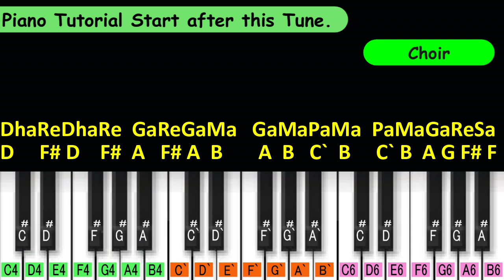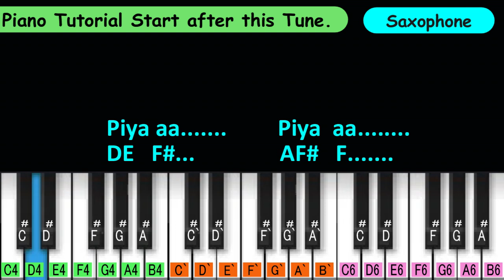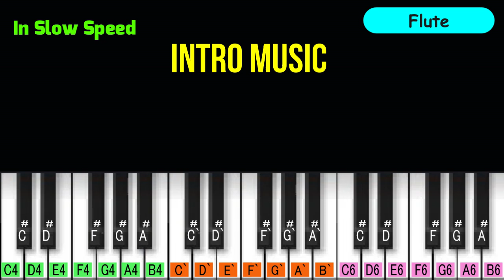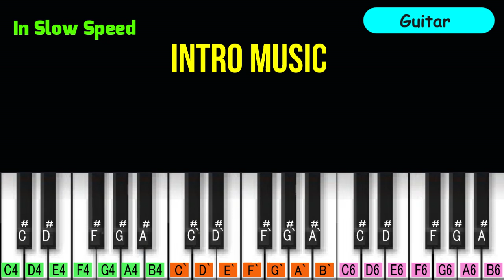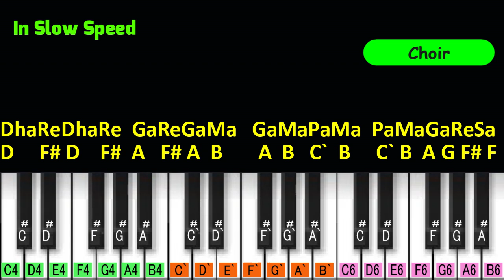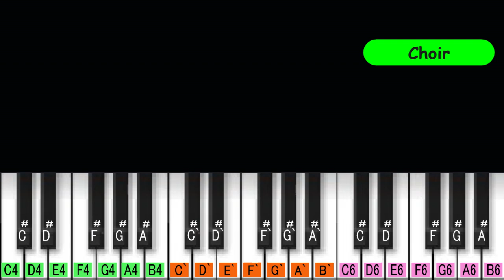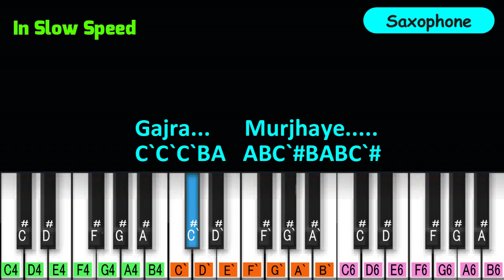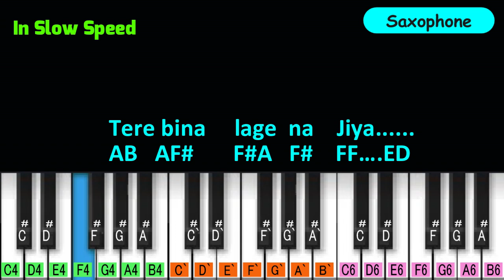बदरा जब छाये | Badara Jab Chaye Piano Tutorial | Bomb Blast (1993) | Hindi Piano Notation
90s Hindi Piano Notation
Hindi Piano Tutorial & Notation
Song :- Badra Jab Chaye.
Movie :- Bomb Blast (1993)
Singer :- Kavita Krishnmurty
Lyrics :- K C Varma
Tempo :- 98 BPM
Rhythm :- Keharwa Taal
Tones :-  Sitar, Flute, Guitar, Choir & Saxophone.

Bappi Lahiri Hindi Song Melody
बदरा जब छाये पियानो टुटोरिअल आणि नोटेशन

00:02 Piano Cover Song
01:35 Intro Music (Sitar)
02:22 Music (Flute)
02:53 Music (Guitar)
03:24 Mukhada
04:52 Music (Sargam)
05:43 Antara 1
08:12 Music 1 ( Sitar)

N3k Music
Bollywood Piano Notation
Hindi Piano Notation
semi classical Song Piano
हिंदी पियानो नोटेशन